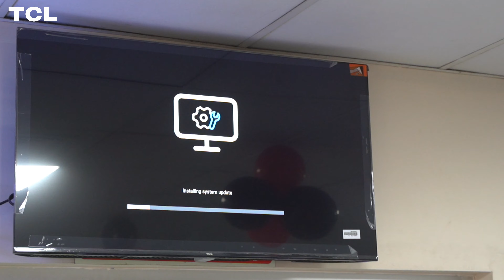TCL JOINS HANDS WITH GHURKI HOSPITAL | TCLxGhurkiHospital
TCL partners with Ghurki Hospital to spread love and joy, bringing smiles to little faces and hope to every heart!